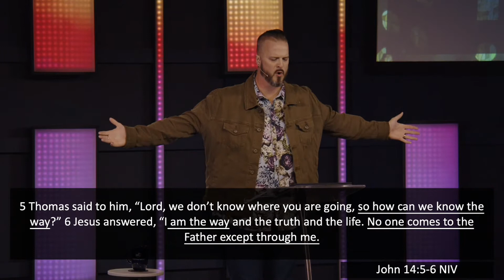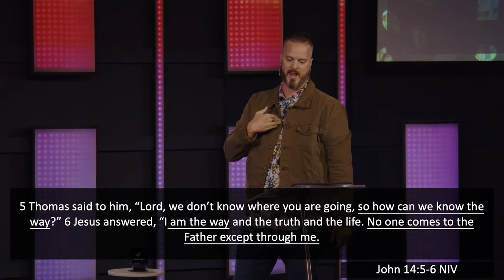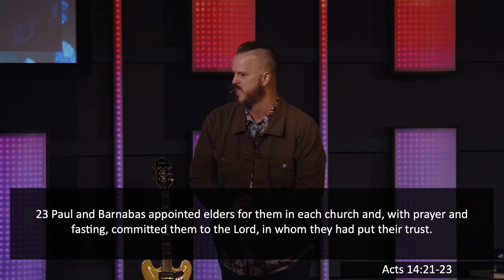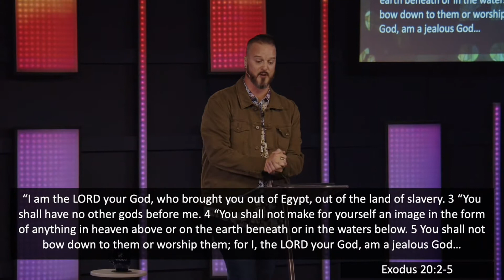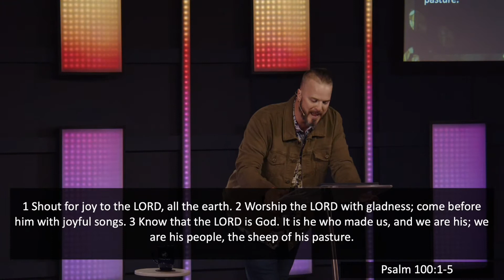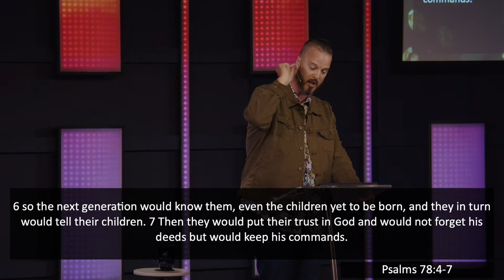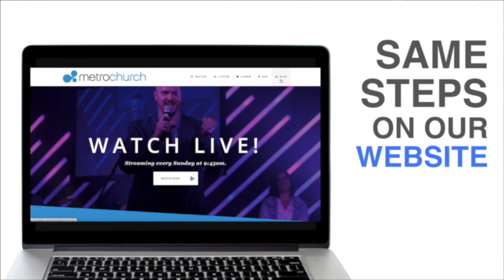Which Church? | Pastor Chad Braswell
Pastor Chad Braswell
"Which Church? | How to Choose a Healthy Church"
10/31/21

If you're local, we'd love to see you at Metro Church!